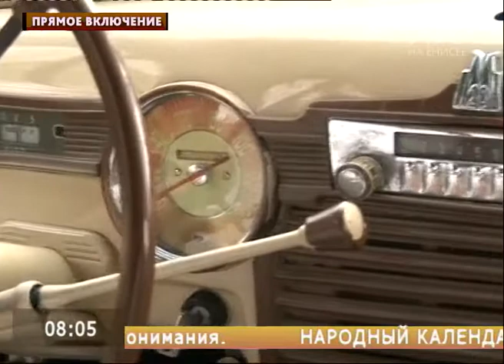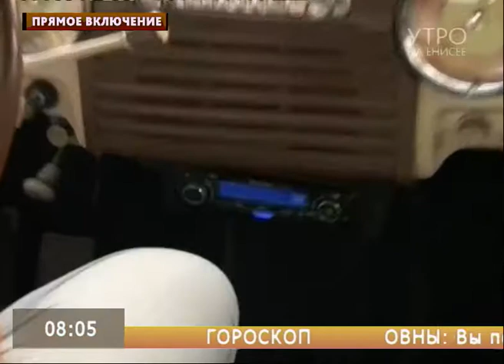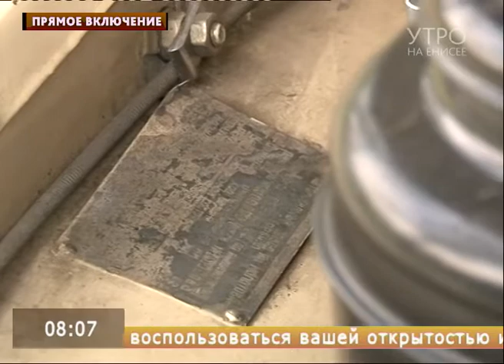28 июня - день рождения автомобиля ГАЗ «Победа»